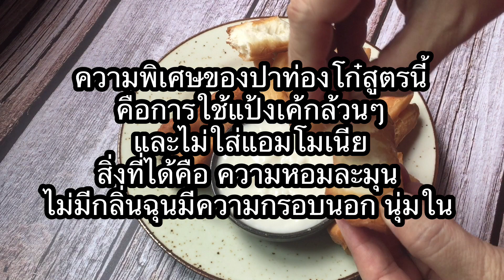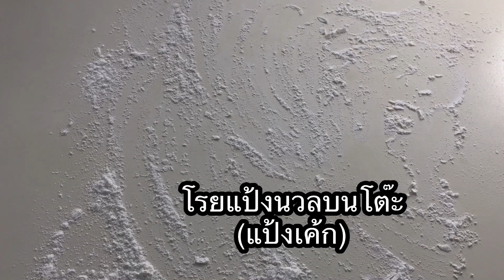ชวนทำปาท่องโก๋ ก้อปการบินไทย แป้งนุ่ม ไร้แอมโมเนีย แถมฟรี สูตรซอสมะพร้าวอ่อน หอมหวานมัน อร่อยมาก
สูตรฮิตติดลมบนไปแล้วสำหรับปาท่องโก๋การบินไทย

สูตรที่ได้มานี้ เป็นสูตรแป้งเค้ก เนื้อจะนุ่มๆนะคะ.

และในคลิปได้แถมสูตรซอสมะพร้าวอ่อนให้ด้วยสำหรับเอาปาท่องโก๋จิ้ม  จะได้ไม่จำเจ